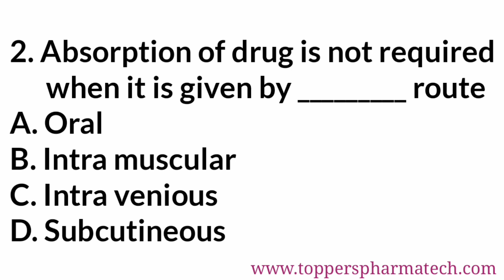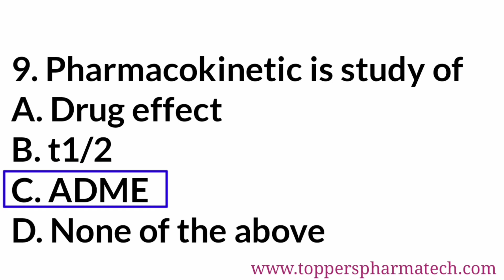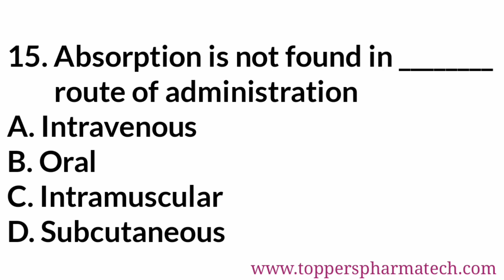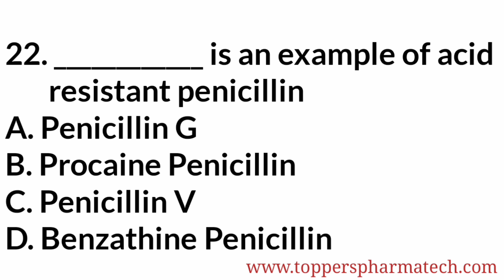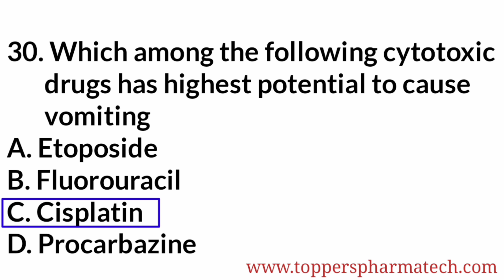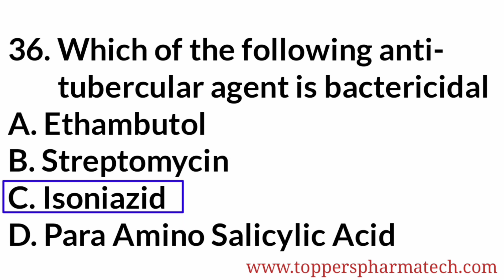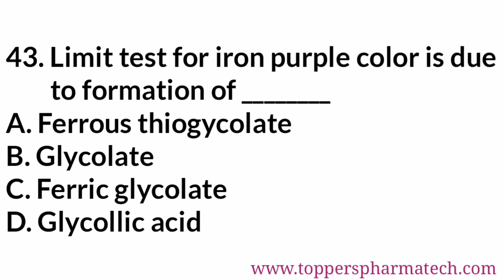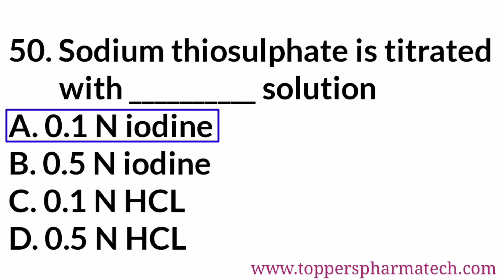Pharmacist Exam Questions Paper - 3 | MCQ - 1